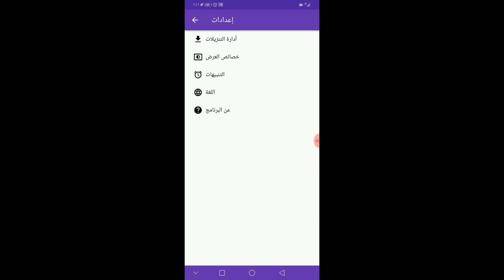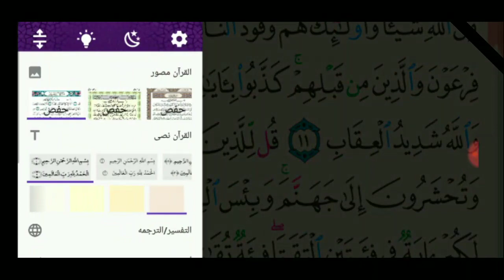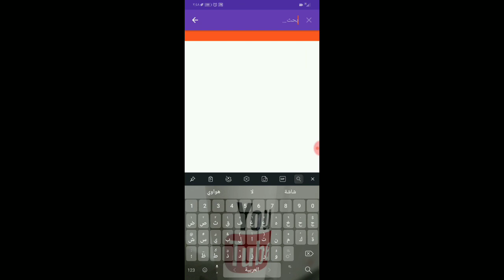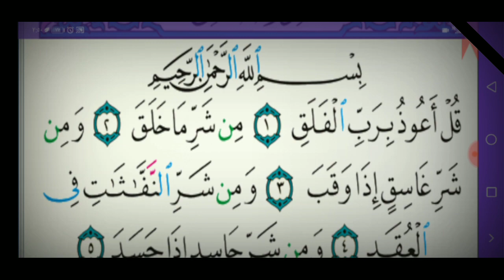افضل برنامج رمضان 2019 اهداء لروح جدي وجدتي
خلاص فاضل اقل من 6 اسابيع على شهر رمضان المبارك اللهم بلغنا رمضان في الفتر اللي فاتت كان فيه أجهزة كتير وانا بعتذر عن انقطاعي واني مش عارف اصور فيديو واحد بسبب وفاة جدي وجدتي رحمهم الله ده قصر على نفسيتي بس انا عارف انكم ملكمش دعوة بظروفي الشخصيه كل واحد اشترك لهدف معين وانا اوعدكم ان فيه مراجعات لأجهزة جبارة ان شاء الله بس الكام يوم دول يعدو والواحد يسترجع نفسه تاني وان شاء الله مش هفوت جهاز ولا هتاخر عليكم تاني واكيد مش بمزاجي زي ماقلت كان غصب عني على العموم ان شاء الله فيه جهاز لسه وصلني هعمل عنه مراجعه اليومين دول انتظرونا😊🤗